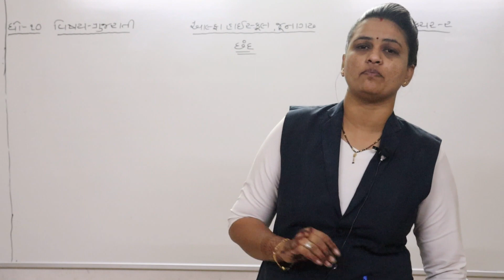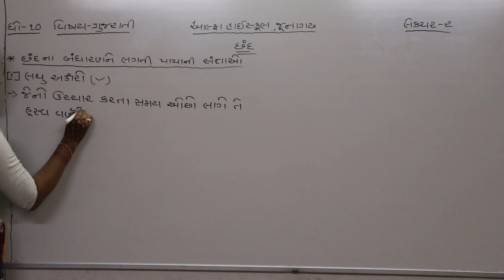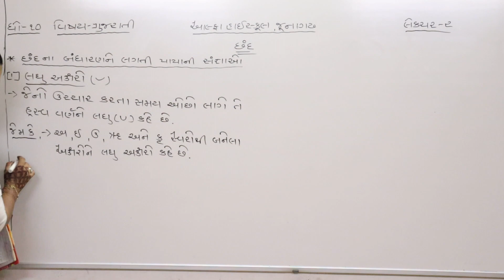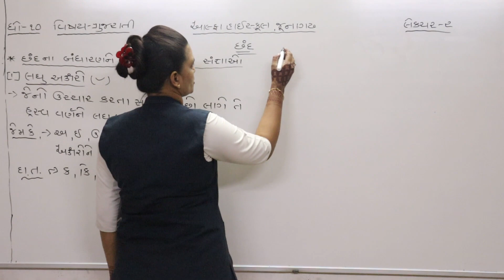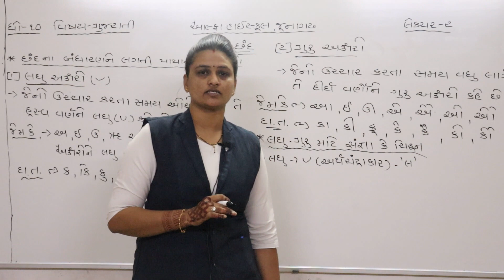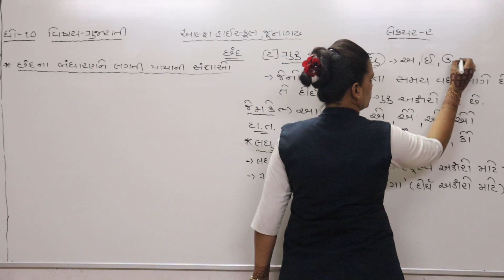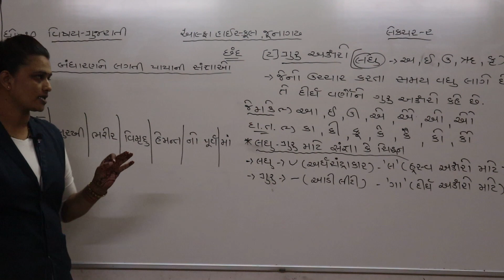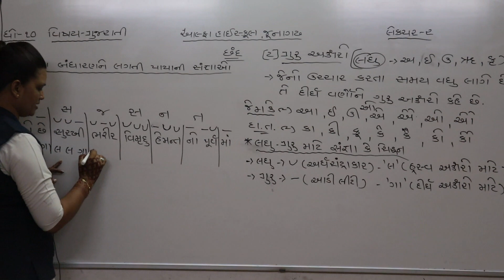ધોરણ ૧૦ ગુજરાતી લેકચર 2